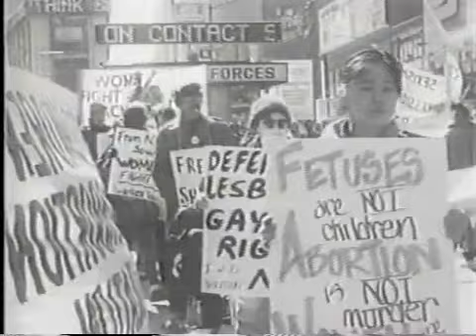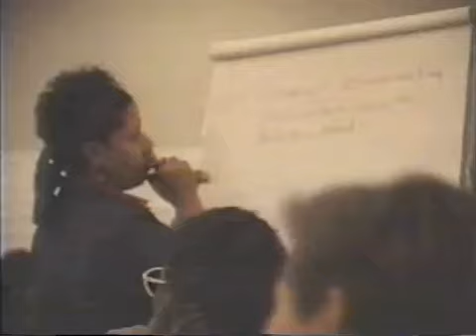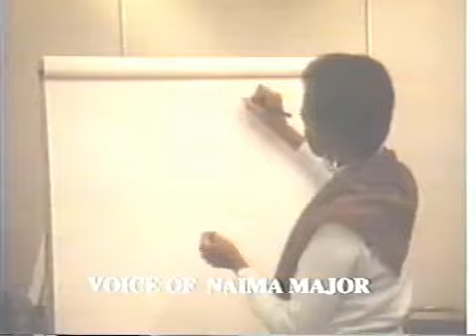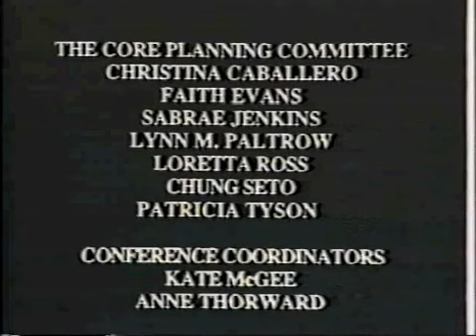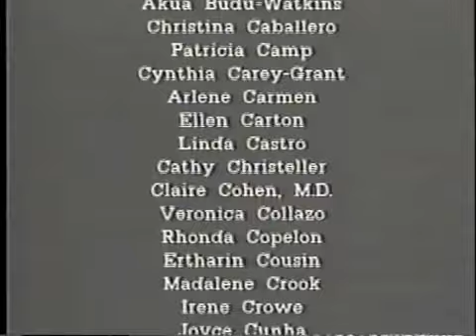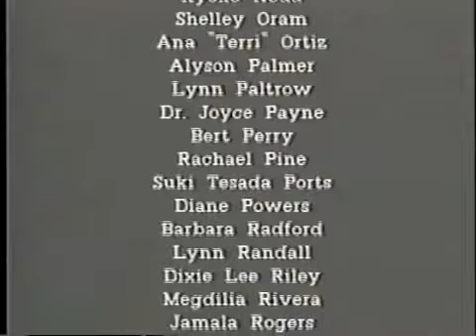In Defense of Roe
“In Defense of Roe” is a film documenting the groundbreaking 1989 conference that brought together leaders of the growing women of color reproductive rights movement with grassroots and progressive white women.

The conference was called in part as a response to the fact that mainstream groups who were organizing a march on Washington had not included women of color leaders in the planning or organizing of the march. Lynn M. Paltrow was the lead organizer for this conference that was sponsored by the ACLU’s Reproductive Freedom Project, the Religious Coalition for Abortion Rights (RCAR) and RCAR's Women of Color Partnership Program. This conference would not have been possible without the support of Loretta J. Ross and the work she had done identifying and developing women of color reproductive rights leadership as NOW’s Director of Women of Color Programs in the 1980s and as the organizer of the first National Conference on Women of Color and Reproductive Rights held in 1986 at Howard University. Ms. Ross’ support, including lists of women of color leaders and activists, provided key sources of participants and supporters for the event.

Lillie Allen, co-founder of the National Black Women’s Health Project and, eventually the founder of Be Present, Inc. had provided training, through her workshops Black and Female, What is the Reality™, and Sisters & Allies™, to many of the people who attended and participated in the conference. The success of this event can be attributed, in part, to the training many of the attendees received from Ms. Allen.

Filmmaker Lori Hiris donated an extraordinary amount of time filming the conference and editing the film. Lynn and Lori spent many long hours late at night (when Lori was able to get access to the filmmaking equipment) to transform a two-day conference into a 36-minute summary that tried to do justice to this groundbreaking event.

Core Planning Committee members for the conference were: Christina Caballero, Faith Evans, Sabrae Jenkins, Lynn M. Paltrow, Loretta J. Ross, Chung Seto and Patricia Tyson. A full list of all the speakers and participants appears at the end of the film.

This conference provided inspiration for the book, From Abortion to Reproductive Freedom: Transforming a Movement, Editor Marlene Gerber Fried (1990), and is discussed in Undivided Rights: Women of Color Organize for Reproductive Justice, by Jael Silliman, Marlene Gerber Fried, Loretta J. Ross, and Elena Gutierrez (2004).

About the title, "In Defense of Roe"

Lynn M. Paltrow explains that she would not today call this event or the video about it “In Defense of Roe.” With the benefit of time, and more than two decades of political action focused narrowly on the defense of abortion (the procedure) and Roe (the Supreme Court decision) it is now very clear that what needs to be defended is not one procedure, one woman, or one court decision – but rather the human and civil rights of all women and all those, including trans men and non-binary people who have the capacity for and do become pregnant.

Loretta J. Ross and others who attended this conference and who are featured in the video went on to define and lead the movement for Reproductive Justice.

Additional resources by participants who spoke at and/or who made the conference possible include:

Ninia Baehr, Abortion without Apology: A Radical History for the 1990s (1999)

Lori Hiris, With a Vengeance: The Fight for Reproductive Freedom (1989)

Loretta J. Ross, Reproductive Justice: An Introduction co-written with Rickie Solinger; Radical Reproductive Justice: Foundations, Theory, Practice, Critique, both published in 2017; Calling In the Calling Out Culture: Detoxing Our Movement (forthcoming in 2021.)

Jael Silliman and Ynestra King, Dangerous Intersections: Feminist Perspectives on Population, Environment, and Development (1999)

Jael Silliman, Jewish Portraits, Indian Frames: Women's Narratives from a Diaspora of Hope (2003)